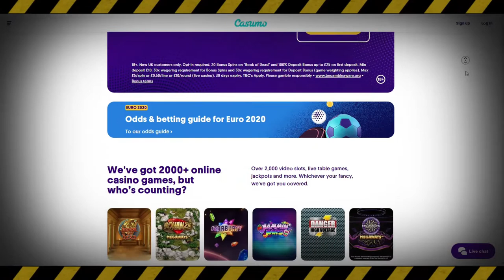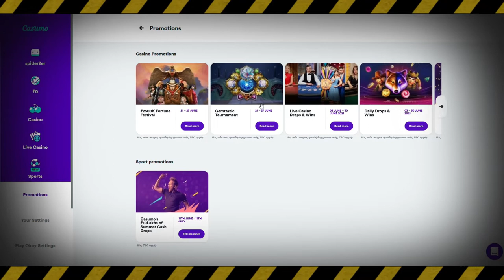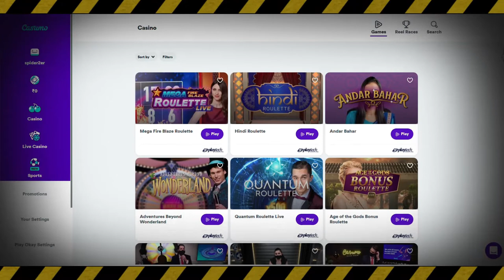Casumo Review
Check our Casumo Casino Review! This modern trustworthy service provide a lot of entertainment for indian users. Only important information in our short video.